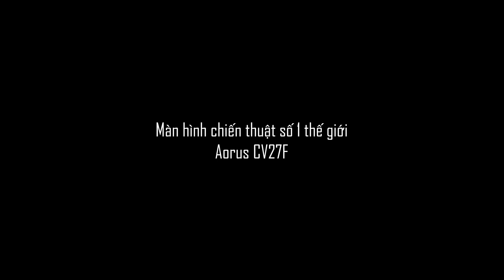AORUS CV27F - Màn hình cong hoàn hảo cho game thủ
Là một màn hình chơi game, CV27F có tất cả các tính năng giúp màn hình này trở thành một lựa chọn hoàn hảo cho các game thủ.